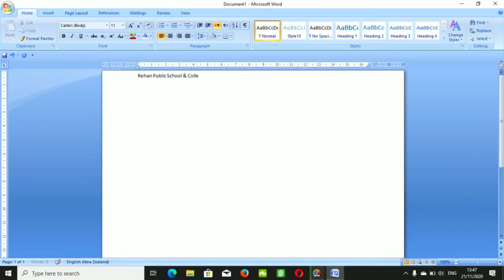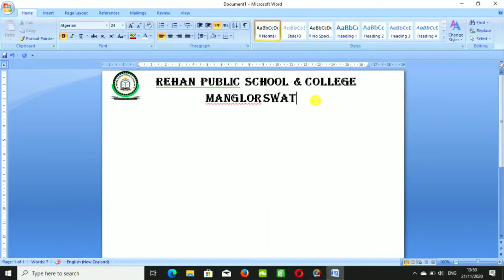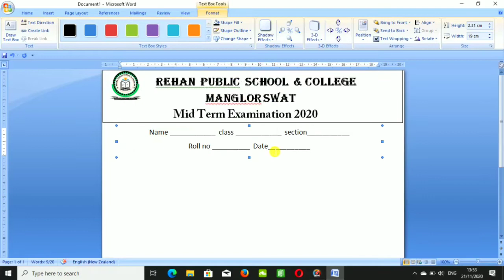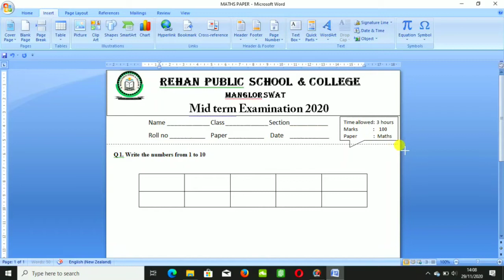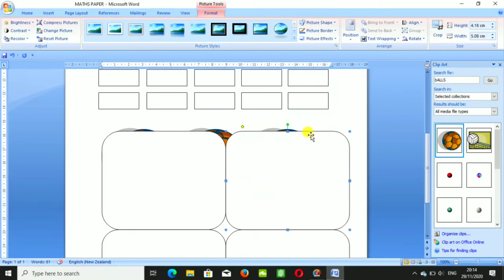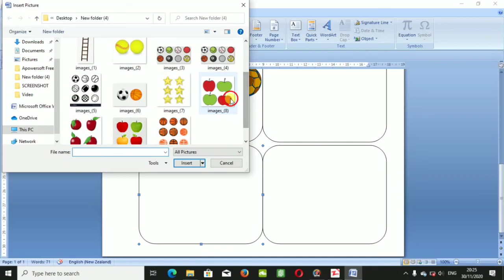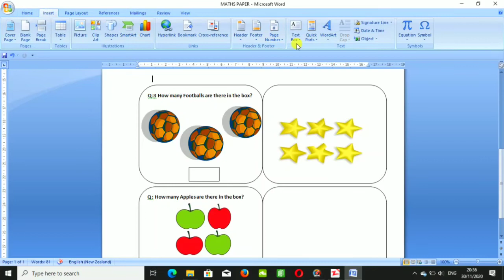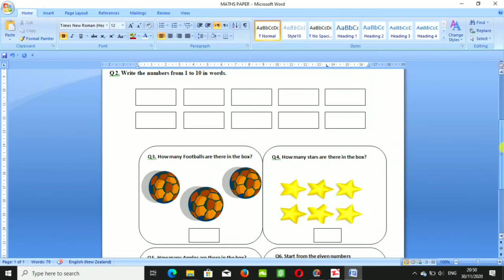How to Create Maths paper for Class Nursery/KG in Ms word | Maths Paper format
How to Make Maths paper for Class Nursery/KG in Ms word.Maths Paper Format

37th Day of Mc Office Complete Course.

How to make Maths paper In Ms Word
How to make Maths paper for Kg
How to Creat maths paper for nursery
How to design maths paper In Ms Word 2007
Creat Maths paper for Class KG
Make Maths paper for Nursery/KG In Ms Word